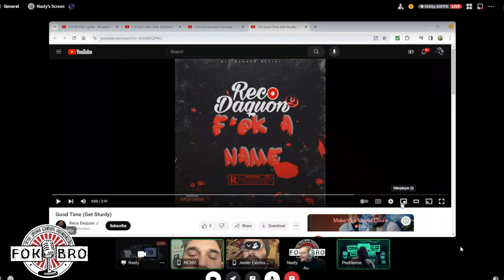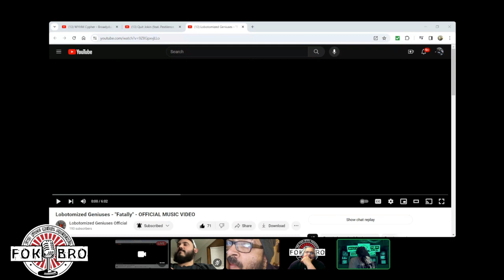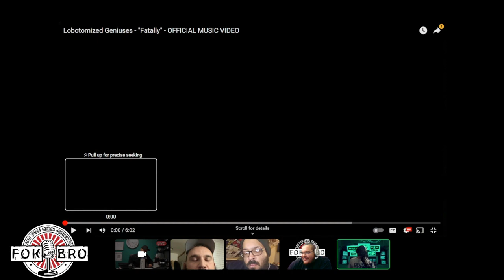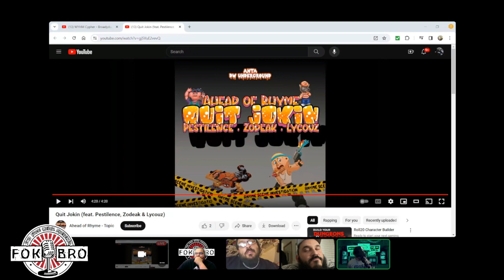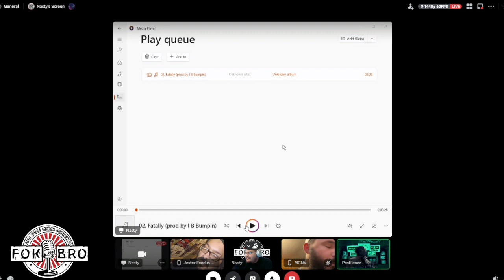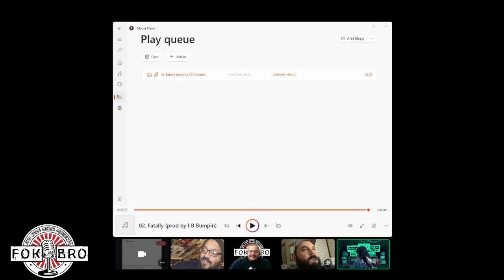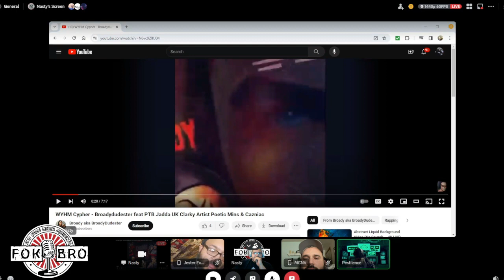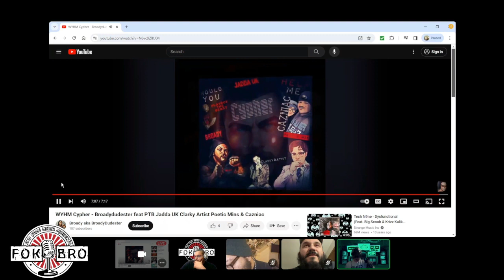Twoface Media Presents FOK Bro Episode 4 “Story Time”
The boys review some tracks for playlist consideration and tell stories about their best show experiences.

New Playlist Additions

Lobotomized Geniuses - Fatally

Anta and DW Underground featuring Pestilence, Zodeak, and Lycouz - Quit Jokin